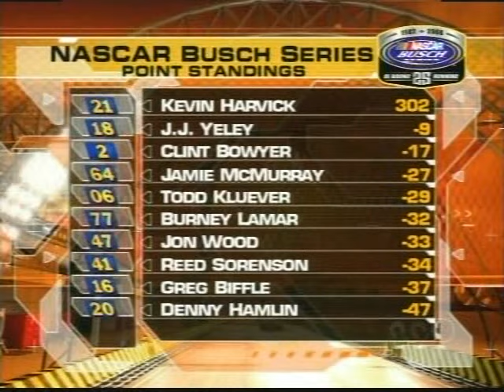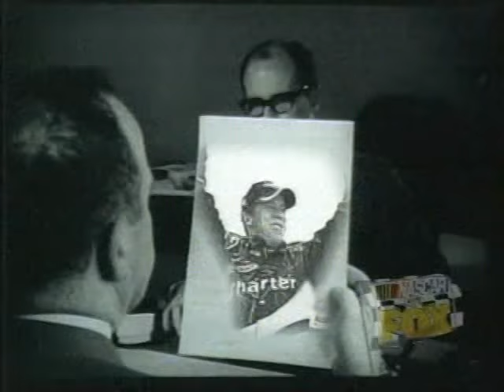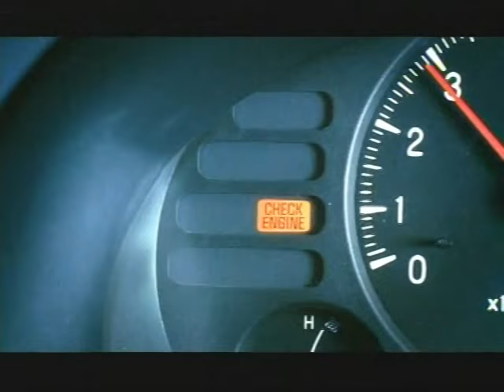2006 NASCAR Busch Series Telcel Motorola 200